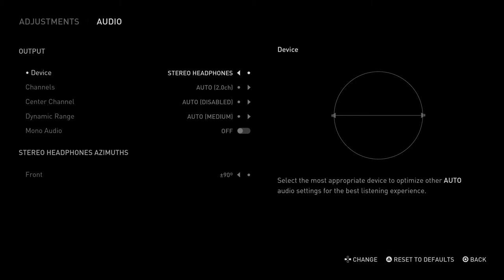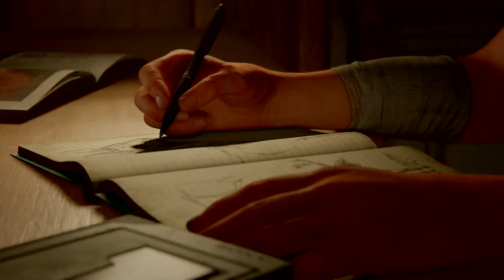THE LAST OF US PART 2 - EPISODE 1 - NO HUD - SURVIVOR - NO COMMENTARY